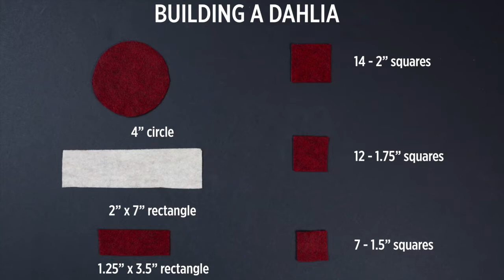One More Minute: How to Make Felt Dahlias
Everyone knows real flowers are beautiful, but don't you wish they lasted year-round? Well, these DIY felt dahlias will! Use these flowers on a wreath, a centerpiece, or on their own! You won't believe how easy they are.

Products used:
-Felt (in the colors of your choice)
-Scissors
-Ruler
-Marker
-Glue gun

Text ACMCRAFTS to 40679